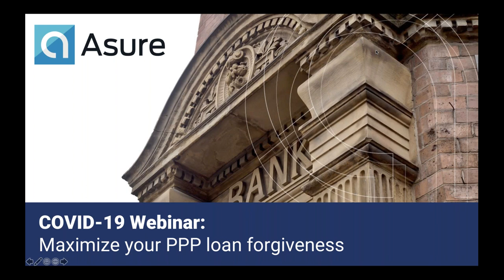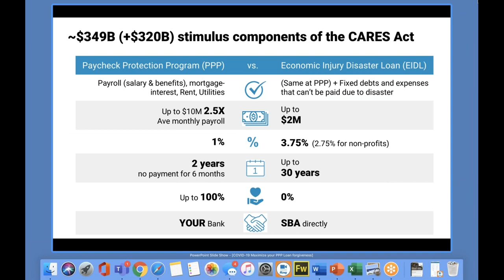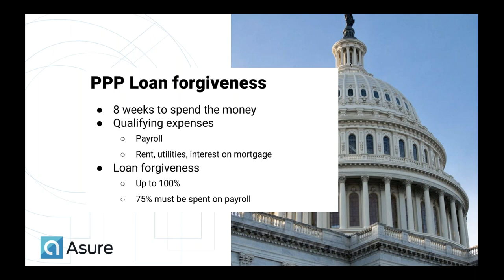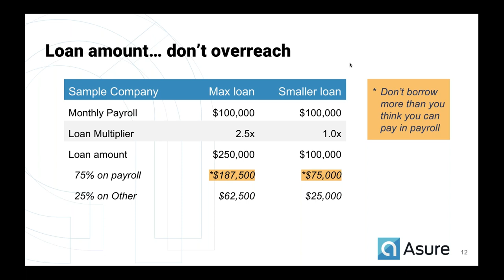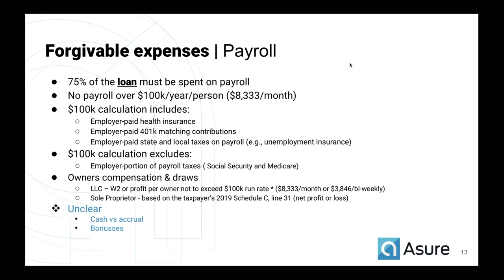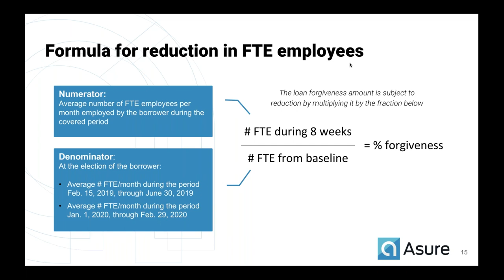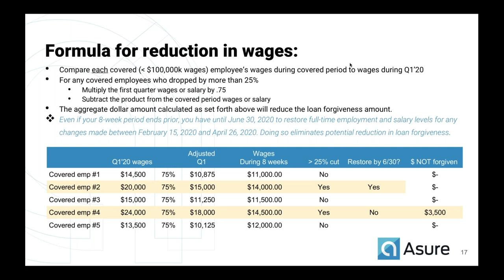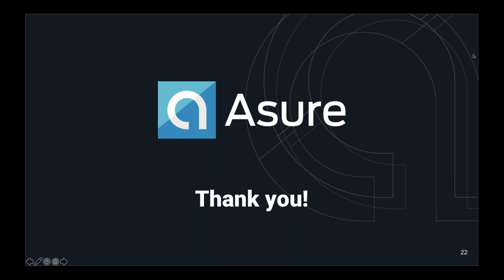COVID-19 Webinar: Maximize your PPP Loan forgiveness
Asure hosted a webinar with an expert panel that addressed:
- New Laws - Which laws apply you (FFCRA and CARES), how they impact your employees, and how to stay in compliance
- Stimulus money - How to take advantage of new federal relief packages (PPP and EIDL)
- COVID-19 HR questions - How to prepare to ramp your staff back up once shelter orders are lifted